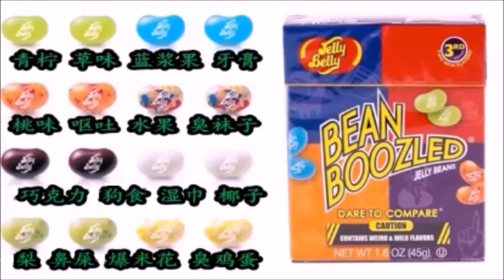世上最怪味的美国糖|哈利波特大整蠱魔法怪味糖Bean Boozled Challenge-挑战记#4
在这个影片，我和我的朋友会挑战哈利波特怪味糖!